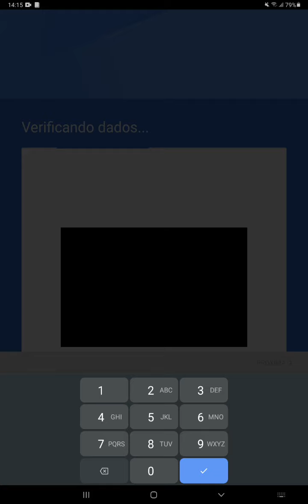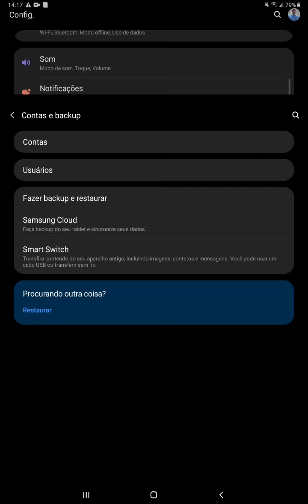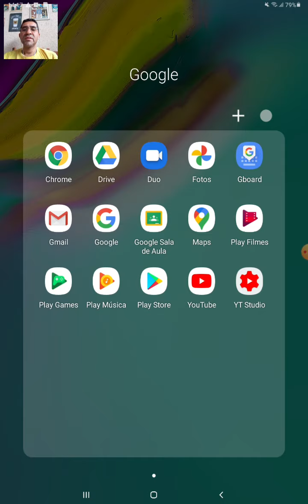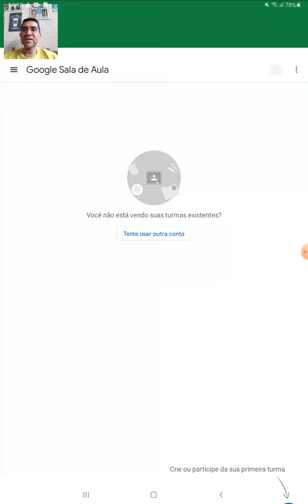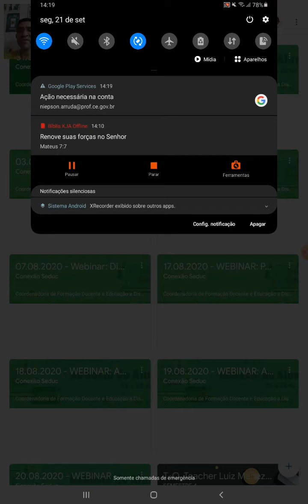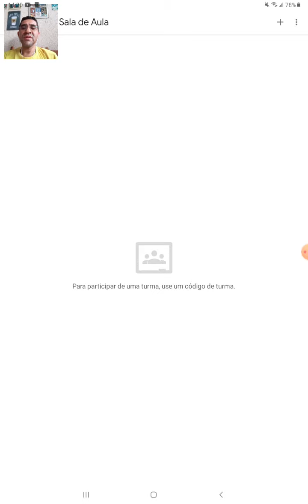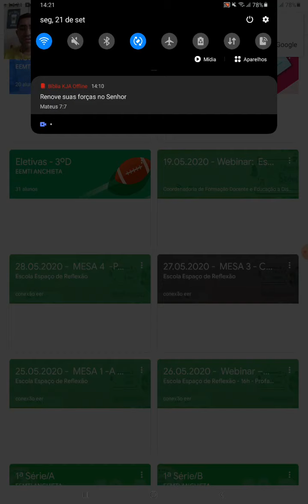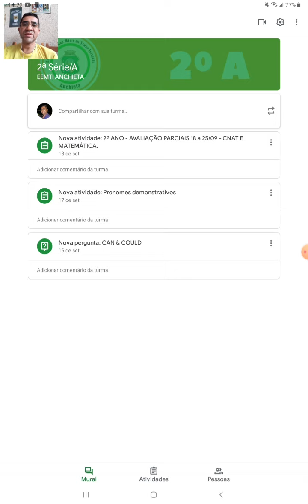Configuração da conta do Google para o Sala de Aula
Nesse vídeo vamos ver como criar, configurar e alternar suas contas para entrar no Google Sala de Aula com seu e-mail institucional. O conteúdo pode ajudar pessoas que tenham problemas em fazer login no aplicativo pelo smartphone.

Caso algum usuário (professor ou aluno) necessite realizar o resgate de senha, o próprio usuário poderá fazer pelos seguintes endereços: